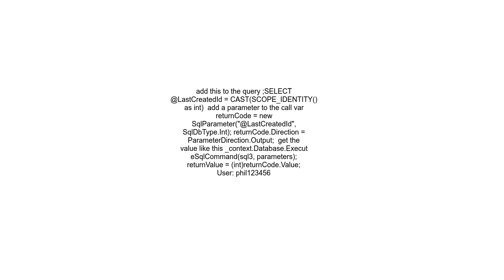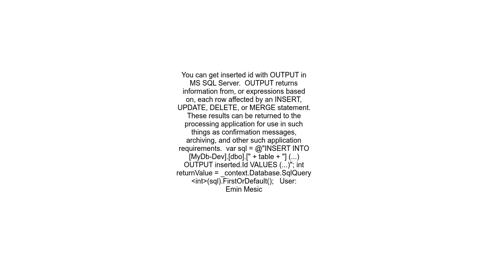NET Core ExecuteSqlRaw last inserted id